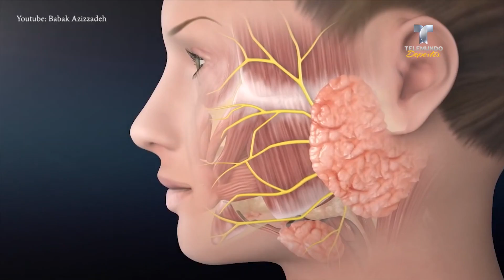Ex jugador contrae una infección por una GARRAPATA en su barba | ¿Sabías qué...? | Telemundo Deporte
Video oficial de Telemundo Deportes. Cuando la descubrió, la quiso matar y vino lo peor. Así le quedó la cara después de la parálisis facial.